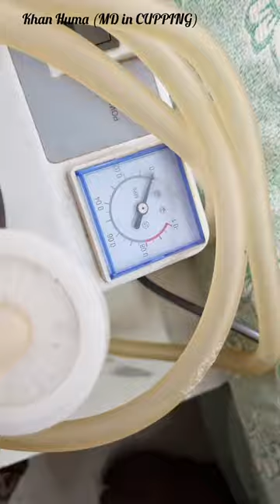eczema hijama||eczema treatment ||eczema ka ilaj hijama|eczema treatment by hijama cupping therapy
hijama cupping effective in several infectious and inflammatory dermatologic conditions such as herpes zoster with postherpetic neuralgia, acne vulgaris, eczema, and psoriasis.HUMA KHAN (COSMETOLOGIST and  HIJAMA THERAPIST)

Hijama eczema
Hijama therapy for eczema
Hijama points for eczema
Cupping therapy for eczema
Wet cupping for eczema
Cupping therapy benifits
Cupping therapy benifits
Cupping therapy at home
Cupping therapy blood
Cupping therapy for hair
Skin hijama benifits